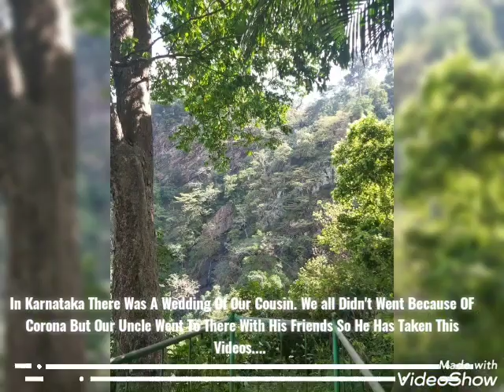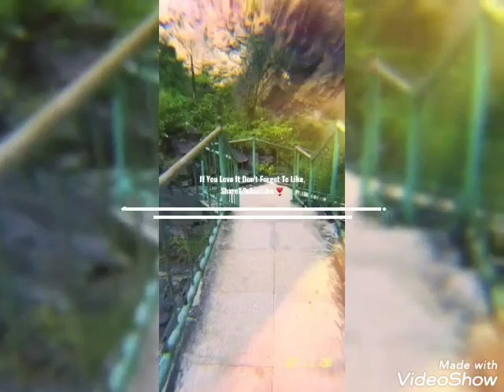JOG FALLS 😍/ CHOCO PEACH 💫